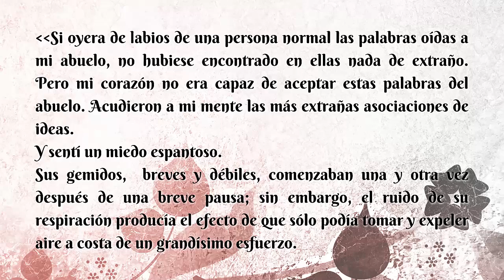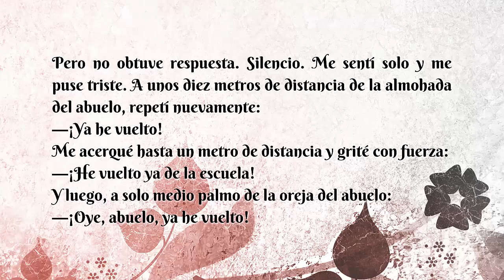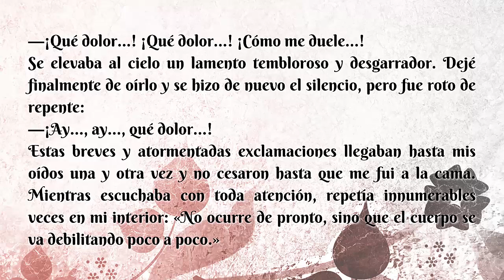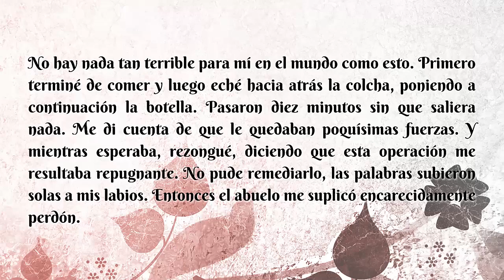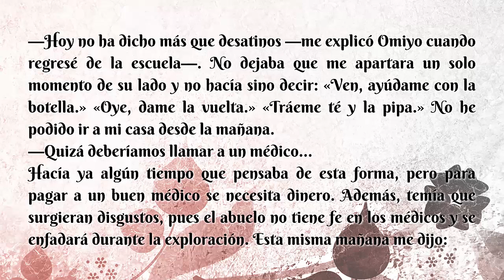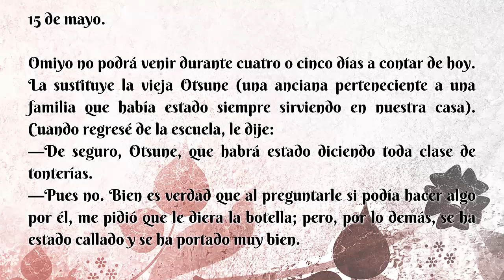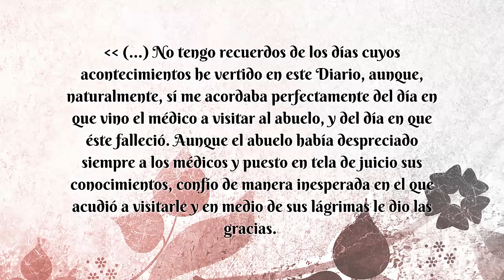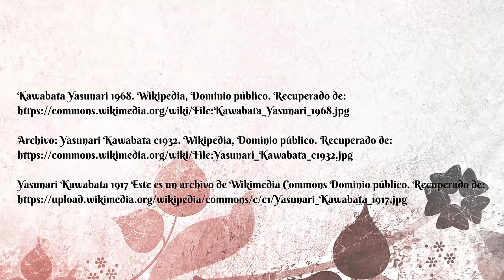Diario de un muchacho de dieciséis años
Acercamiento a la obra Jurokusai No Nikki o en español  Diario de un muchacho de dieciséis años publicado por primera vez en 1925 y agregada posteriormente al inicio del libro de obras completas de Kawabata.

Vídeo elaborado por Angie Margarita Duarte: docente en formación de la Lic. en Humanidades y Lengua Castellana de la Universidad Distrital Francisco José de Caldas

Para el Seminario de Autor, a cargo de la docente Sol Mercedes Castro - Doctora en Educación.

Bibliografía

Kawabata, Y .(1976) Diario de un muchacho. Plaza & Janes Editores S.A. Barcelona, España(p. 8- 37)

Referencias de imágenes

Portada: Kawabata, Y (1976) Diario de un muchacho. Plaza & Janes Editores S.A. Barcelona, España(p. 8- 37)

Yasunari Kawabata 1938. Autor desconocido, Dominio público Dominio, via Wikimedia Commons. Recuperado de

Yasunari Kawabata c1946 . Wikipedia, Dominio público. Recuperado de

Kawabata Yasunari 1968. Wikipedia, Dominio público. Recuperado de

Archivo: Yasunari Kawabata c1932. Wikipedia, Dominio público. Recuperado de

Yasunari Kawabata 1917 Este es un archivo de Wikimedia Commons Dominio público. Recuperado de